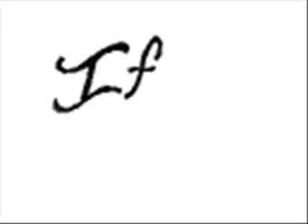AMY Y SONIC LOVE